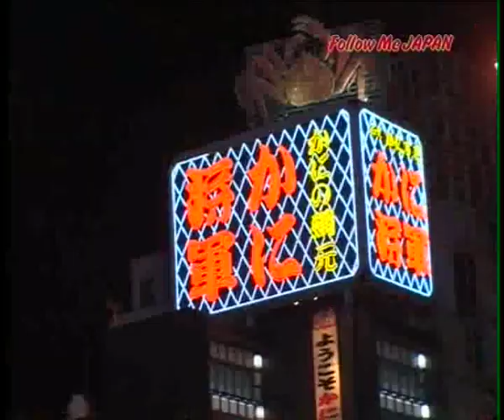Jason Chan Presenter Reel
Just some of the presenting Jason has done. For more info on Jason Chan click the link above.